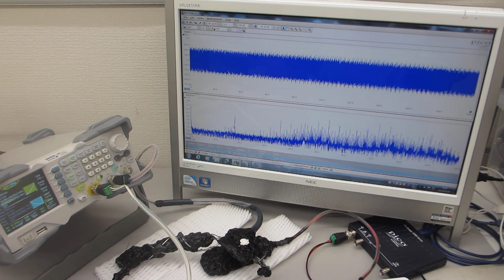スイープ発振の組み合わせによる超音波制御技術（オリジナル超音波システムの開発技術）